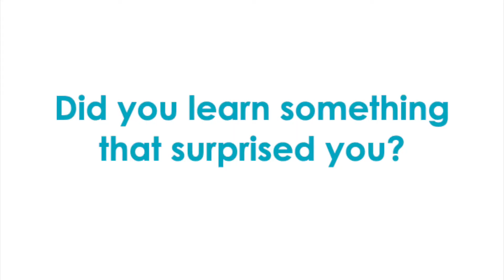Grants for Innovative Teaching Awards 2021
Grants for Innovative Teaching (GFIT) helps improve education in the Dallas Independent School District (Dallas ISD) with grants for unique programs outside school budgets. All Dallas ISD educators are eligible to apply for funding up to $2,500 for innovative teaching projects for all grade levels and subjects.